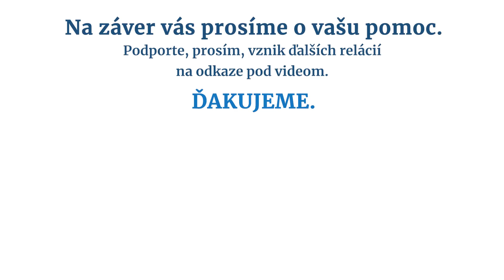Branislav Škripek: Do politiky prinášame pokoj a veľa pracujeme v zákulisí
Bývalý europoslanec a dlhoročný politik Branislav Škripek (Kresťanská únia) hovorí v @POSTOJTV o tom, prečo o Kresťanskej únii, ktorá sa do parlamentu dostala na kandidátke OĽaNO, takmer vôbec nepočuť. Výnimkou je samozrejme zákon Anny Záborskej, zameraný na pomoc tehotným ženám – ktorý v parlamente neprešiel o jediný hlas.

❓Aké témy prinášajú piati poslanci Kresťanskej únie?
❓Prečo sme nepočuli jasný a hlasný postoj KÚ ku koaličnej kríze?
❓Existuje reálna perspektíva spájania kresťanských politických síl v najbližšom období?
❓Čo znamená nástup Eduarda Hegera na premiérsku stoličku pre kresťanskú politiku?

Táto relácia vznikla vďaka našim podporovateľom. Pridajte sa k nim, prosím, teraz aj vy na